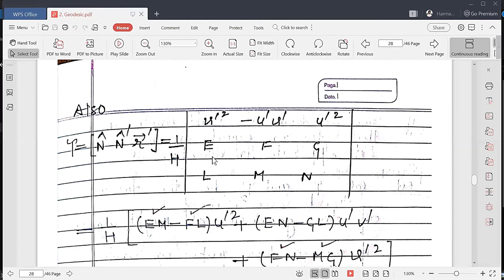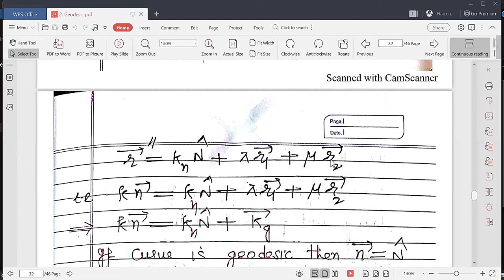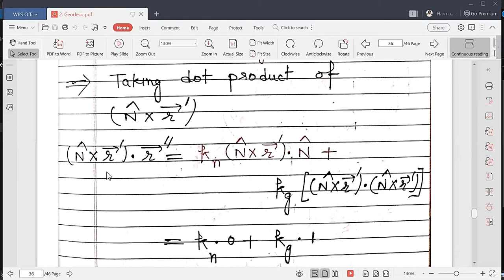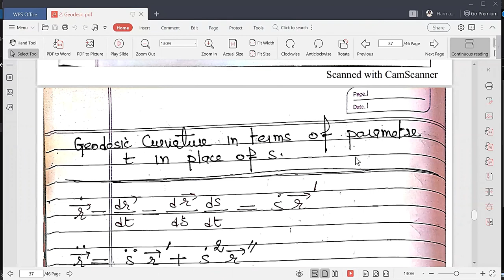Geodesics Lecture-4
This video lecture is part of series of lectures on Geodesics and is prepared for the students appearing at M.Sc examination of all Universities. For Reference Follow-:
1. Lass, H.: Vector and Tensor Analysis
2. Shanti Narayan: Tensor Analysis
3. Weather burn, C.E.: Differential Geometry
4. Willmore, T.J.: Introduction to Differential Geometry
5. Bansi Lal. Differential Geometry